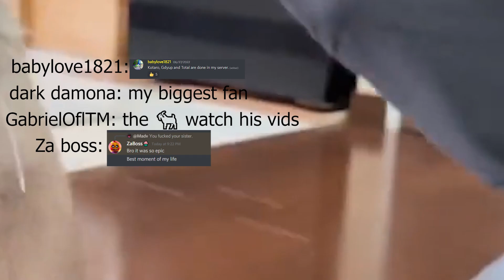Kotaro Reviews the Mega Characters mod by OfficialMineGabe